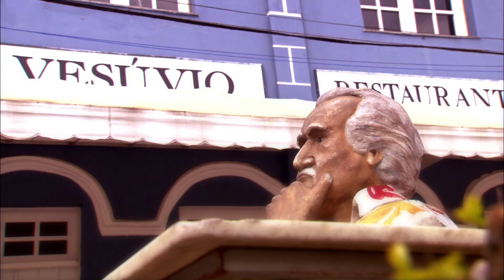AMADO JORGE - O Filho do Coronel (2011)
SÉRIE COMEMORATIVA DOS 100 ANOS DE JORGE AMADO.
Direção: Pedro Santana
Texto: Isabela Larangeira
Pesquisa: Isabela Larangeira e Pedro Santana
Edição: Luiz Horenfeld e Pedro Santana
Finalização e Motion Graphics: Luiz Horenfeld